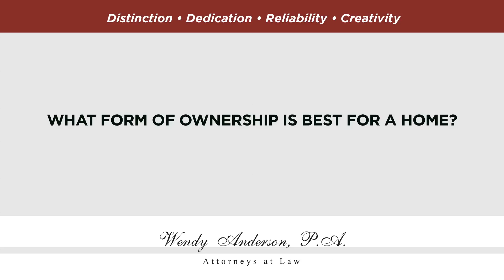What form of ownership is best for a home?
What form of ownership is best for a home? | Wendy Anderson, P.A. | Distinction. Dedication. Reliability.